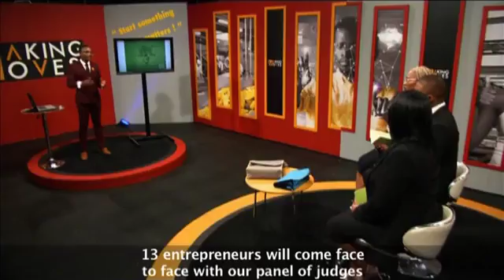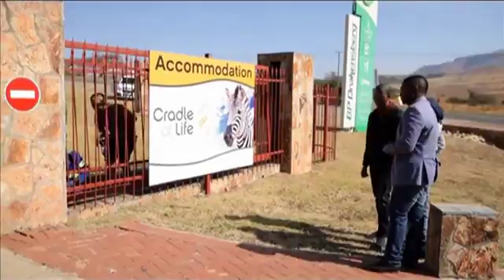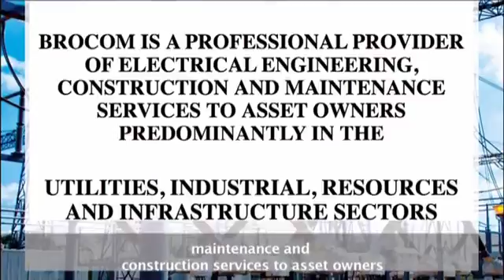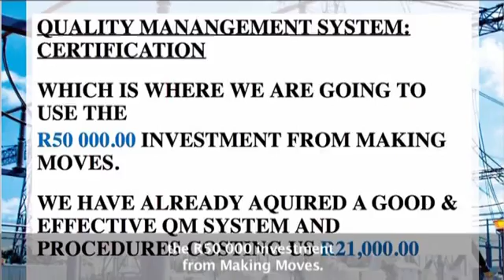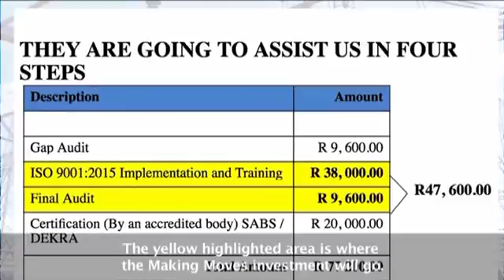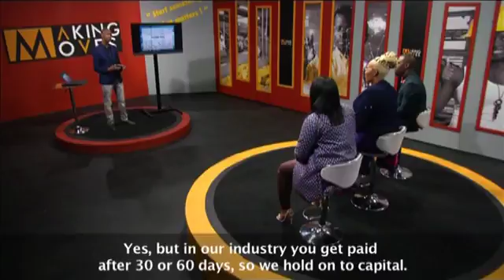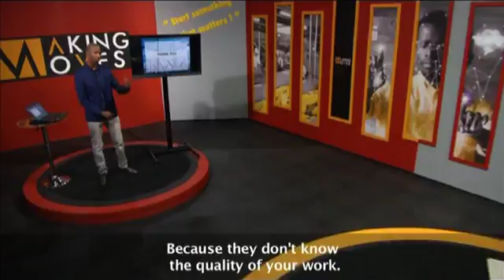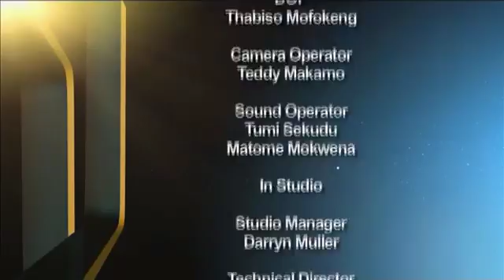Making Moves 8 daily talk show for South Africans - Eps 19